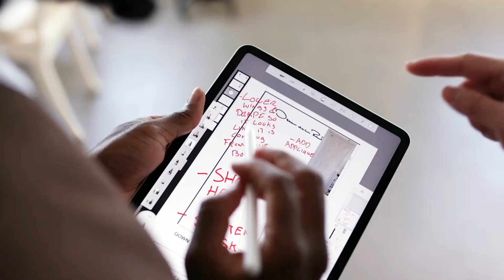Oscar de la Renta Spring 2023 Bridal Collection / Свадебные платья Oscar de la Renta - весна 2023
Here comes the Renaissance bride. For Spring/Summer 2023, co-creative directors Laura Kim and Fernando Garcia found their inspiration from their Fall ready-to-wear collection: Florence, Italy; with the city’s many marble-floored palazzi serving as the grounding source of creativity.

Taffeta and silk-faille gowns in grand proportions are highlighted by dramatic billowy sleeves and over-the-top bows. Delicate lace, floral appliqués, and ruffles are gently juxtaposed in both form-fitted and softly ethereal silhouettes.

The collection is punctuated by a true showstopper a multi-layered, couture silk fusion gown, featuring row upon row of faille petals fused and sewn by hand. This bride is traditional and modern at once a contradiction, yes, but one that Laura Kim and Fernando Garcia master with ease.

В разгар свадебного сезона Oscar de la Renta представляет новую коллекцию 11 изысканных платьев, украшенных цветочными аппликациями и воздушными акцентами. Кокетливые рукава из тюля обновили классическое платье-колонну, сделав его более современным.
Цветочные аппликации из нитей с извилистыми лозами украсили длину элегантного облегающего платья. Рукава с открытыми плечами и объемной вышивкой придали женственный вид изделию. Бальное платье из шелкового фая, расшитое конфетти, — изюминка модели, украшенная рядами лепестков фая, сплавленных и сшитых вручную. На создание платья ушло более тысячи часов пошива в нью-йоркском ателье бренда.

Бюстье с лунным гербом и изящно вышитые вручную цветы из органзы преображают классическое платье из кружева шантильи. Шелковое шифоновое платье-бюстье с приталенным силуэтом и драпированным шлейфом производит неизгладимое впечатление.